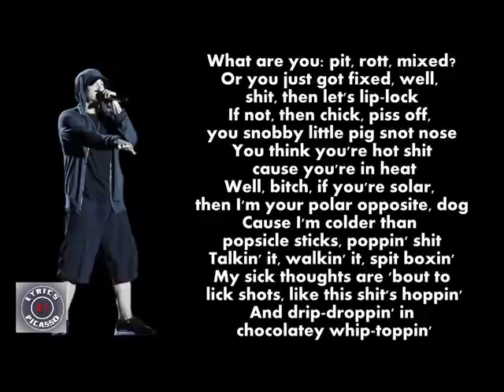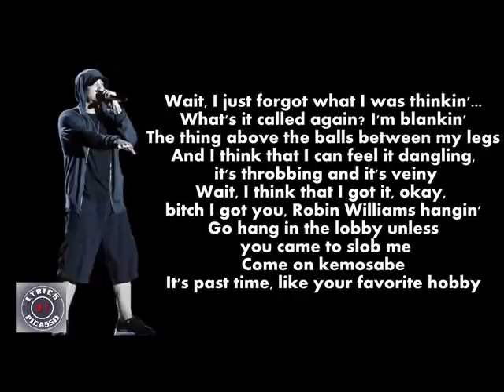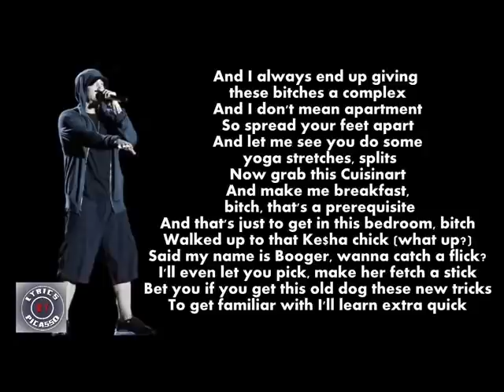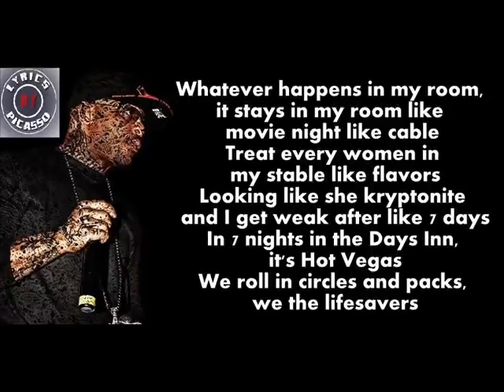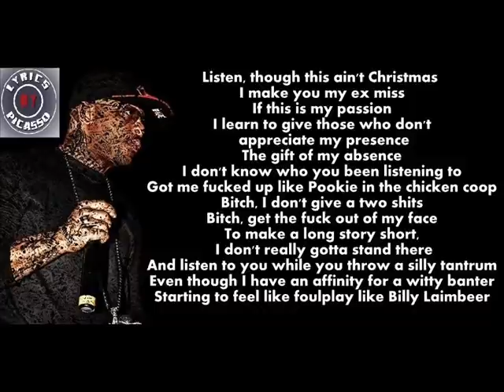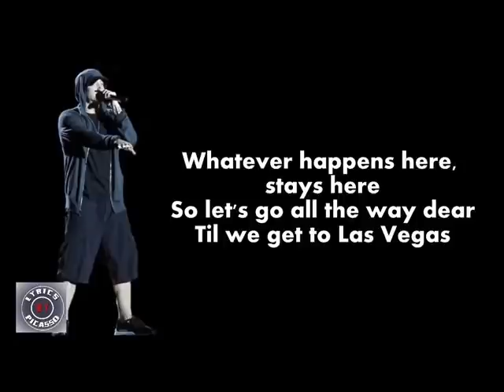Bad Meets Evil - Vegas (Lyrics)